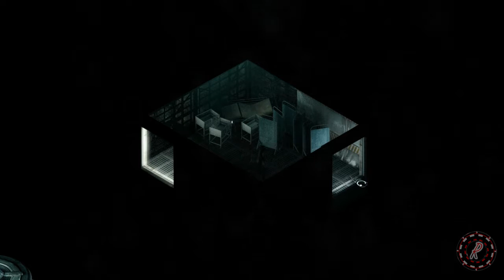The Final Frontier - Roulette's Play Stasis: Part 1 - Let's Play Isometric Sci-fi Horror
This games atmosphere is frickin' tangible.. And there seems to be no hand holding...

Welcome to my Let's Play series of the isometric horror adventure Stasis! This game was developed by the Brotherhood, and published by Daedalic Entertainment. It is an overhead point-and-click sci-fi horror which is super atmospheric and tense. I hope you enjoy my let's play of Stasis, and maybe you can use it as a walkthrough or guide!

I do hope you enjoy my Let's Play series of this game, which features gameplay and commentary by me, and I hope you find it entertaining as well as somewhat useful/informative as a guide/walkthrough!